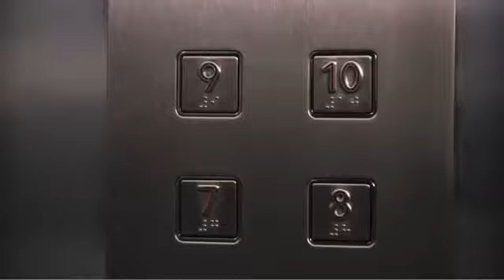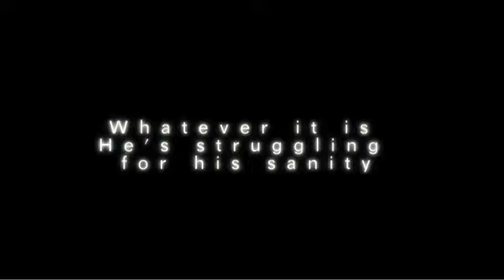The Lift - Official Trailer - As Seen on Paranormal Activity DVD & Blu Ray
Here is the feature trailer for The Lift, a fluid Image production directed by Ken Evans (Me!)

There's some great creepy stuff on the full version which can be found on Shooting People. Just go to the site and find the Most Watched page, The Lift is there!

Please rate and leave feedback.